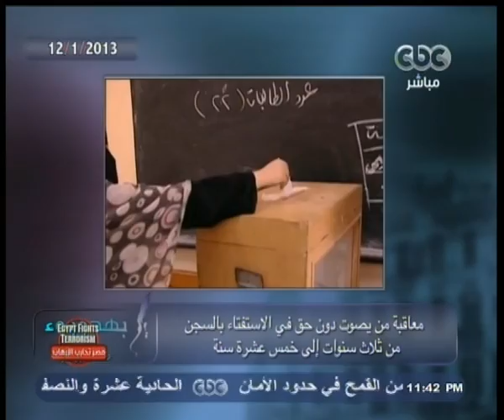بهدوووء | القيمة الروحية والمادية للرسول الكريم